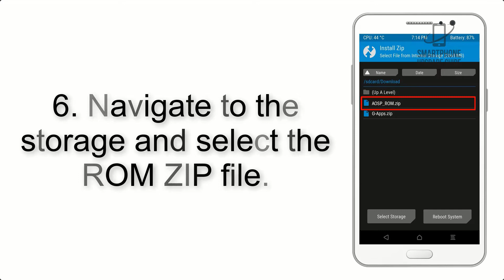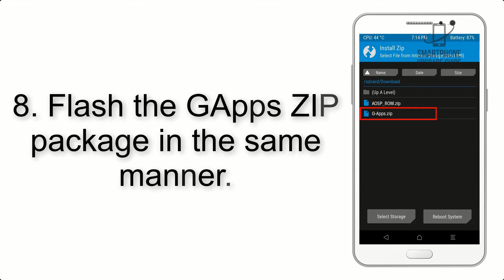Install Android 12 on Galaxy A10 (LineageOS 19) - How to Guide!